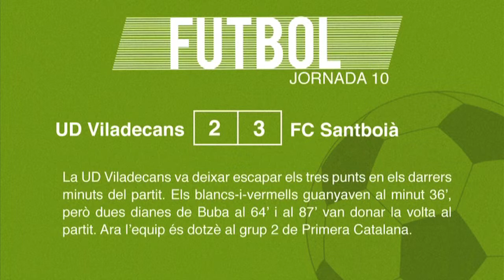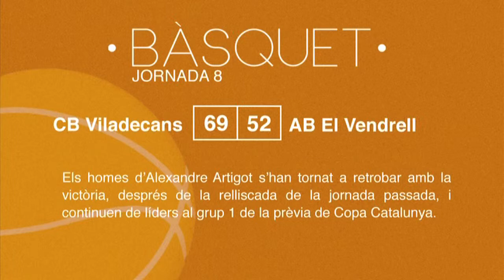El Sector Montserratina de futbol i el CB Viladecans de bàsquet, líders a les seves competicions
La UD Viladecans va deixar escapar els tres punts en els darrers minuts del partit. Els blancs-i-vermells guanyaven al minut 36’, però dues dianes de Buba al 64’ i al 87’ van donar la volta al partit. Ara l’equip és dotzè al grup 2 de Primera Catalana.

Per la seva part, el Sector Montserratina, que perdia al minut 6’, va remuntar al 22’ amb un gol de Díaz i un altre de Sanz al 44’ li va donar els tres punts. Amb aquest resultat, l’equip blau continua una setmana més líder al grup 8 de Tercera Catalana.

D'altra banda, el filial de la UD Viladecans va caure derrotat per la mínima al camp de La Guàrdia. Amb aquest resultat, l’equip es complica la situació i continua en places de descens al grup 8 de Tercera Catalana.

En bàsquet, els homes d'Alexandre Artigot s’han tornat a retrobar amb la victòria, després de la relliscada de la jornada passada, i continuen de líders al grup 1 de la prèvia de Copa Catalunya.

Finalment, victòria de les noies de l’Unilever Viladecans que ocupen la segona posició a la taula del grup 2 de Primera Catalana.